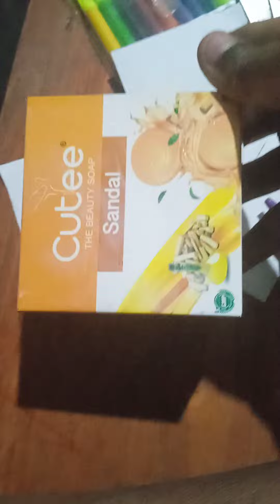23 December 2022